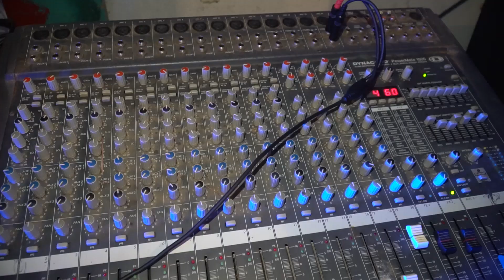AKADEMIA - GRAD JE SIROK KAO MORE ( ostanidoma )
POZDRAV IZ BARA
Video:  "Bubulj produkcija"